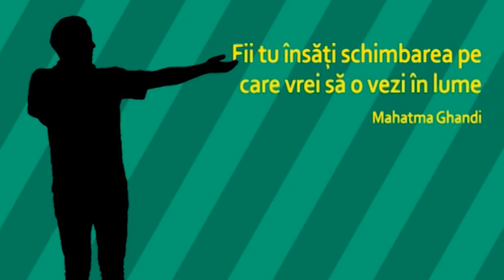Drumul in viata noastra - Connie Larkin